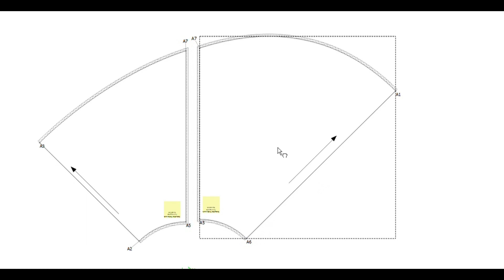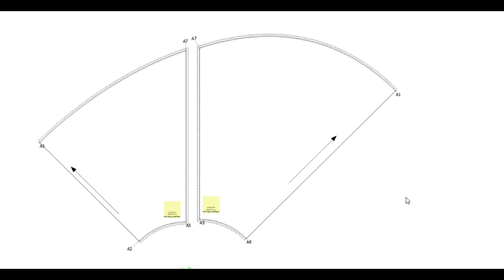Tellerrock "Vokuhila" mit unterschiedlichen Längen - Design. Schnittmuster. Nähen.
Halber Tellerrock aus Jersey, vorne kürzer als hinten? Schau mir zu, wie ich den Schnitt entwickel und daraus ein Kleidungsstück nähe. Ich bin gespannt, wie gut es wird und was du zum fertigen Rock sagst.

Lasst uns Kleidung machen
Auf diesem Kanal zeige ich dir, dass die Herstellung von Kleidung kein Hexenwerk ist. Erste Skizzen und Gedanken, die Konstruktion von Schnittmustern, die Auswahl der Stoffe, die Gestaltung von Aufdrucken oder Stoffmustern, das  Schneidern und Nähen kannst du hier- in all seinen Höhen und Tiefen- miterleben.